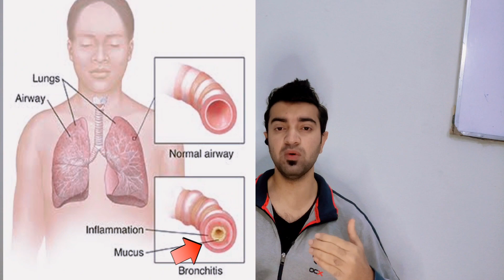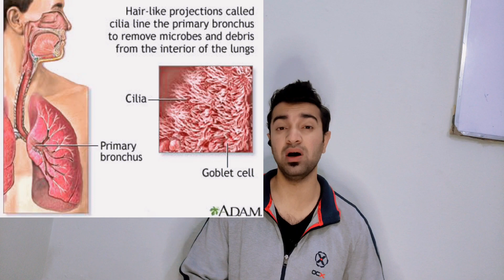Chronic Obstructive Pulmonary disease in urdu/Causes,Diagnosis and treatment of COPD